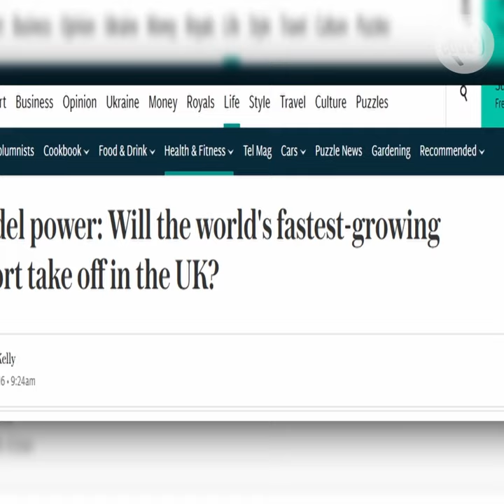KIWI PADEL x SKY SPORT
We had an opportunity to chat to the "Crowd Goes Wild" team at our first Mixed Padel Tournament. What a day!